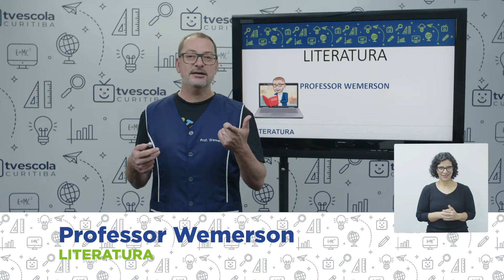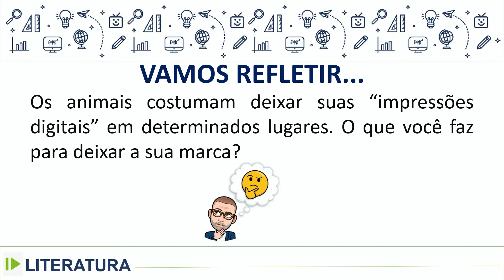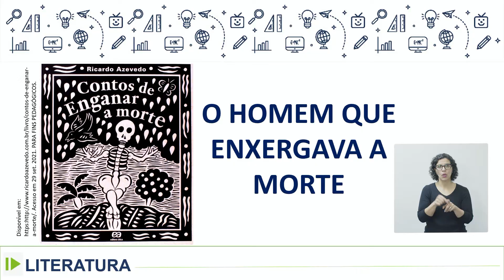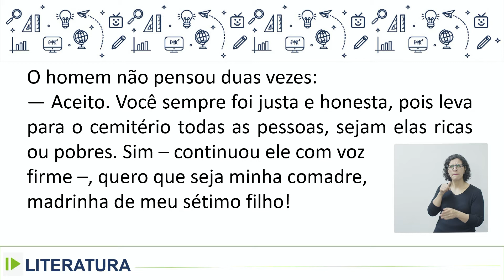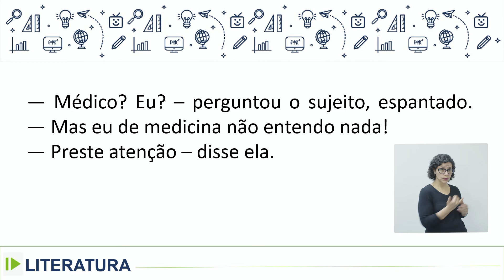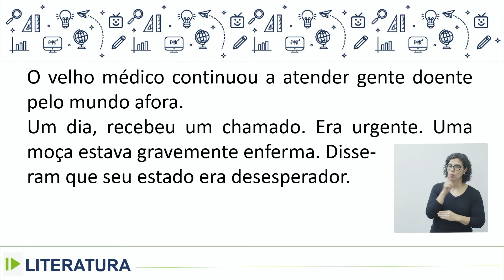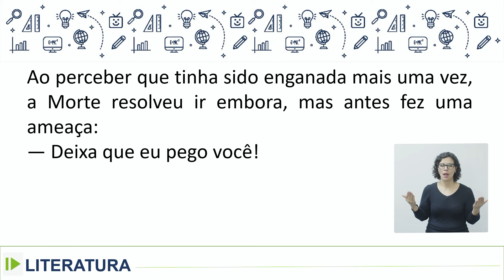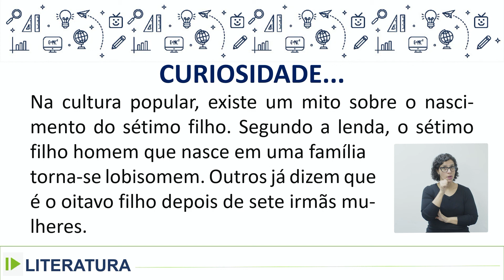Literatura - O homem que enxergava a morte - 7.º ano - aula 23 - 15/10